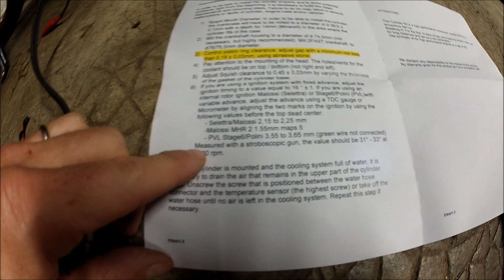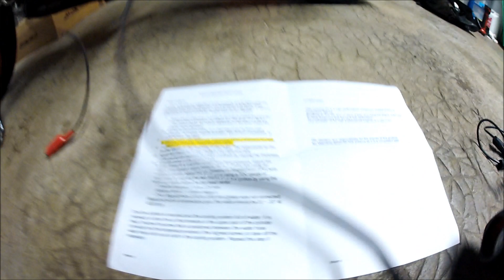Réglage allumage pvl stage 6 avec un pistolet stroboscopique